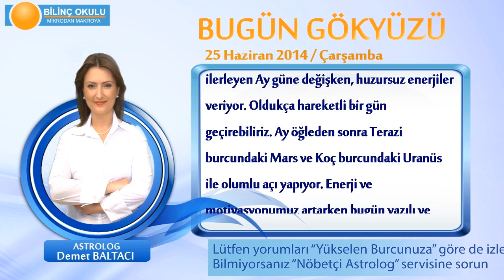ASLAN Burcu, GÜNLÜK Astroloji Yorumu,25 HAZİRAN 2014, Astrolog DEMET BALTACI Bilinç Okulu